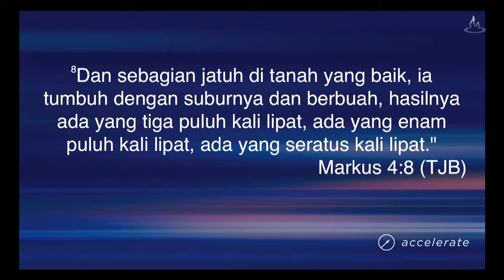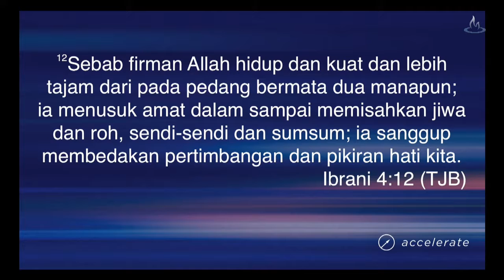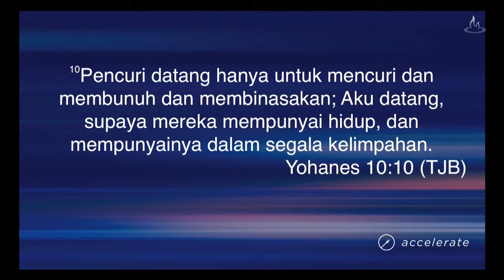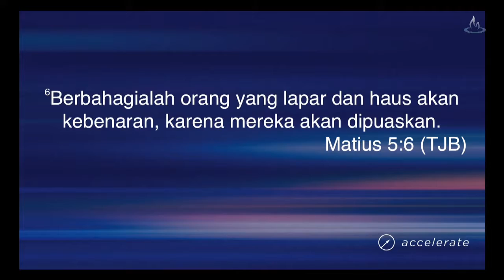Ps Tom Lay - Aug 20, 2017 (In Indonesian) - City Blessing Church